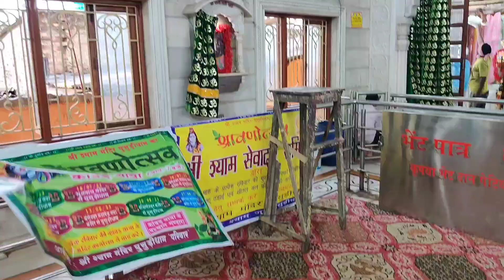HEAVY RAINFALL IN KOLKATA 🌧️ | WATER LOGGING IN HOWRAH